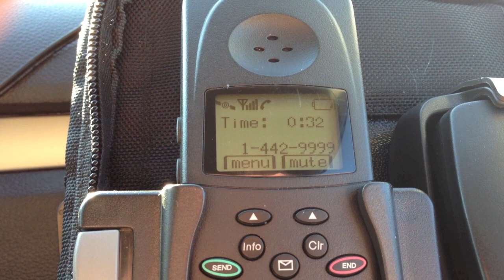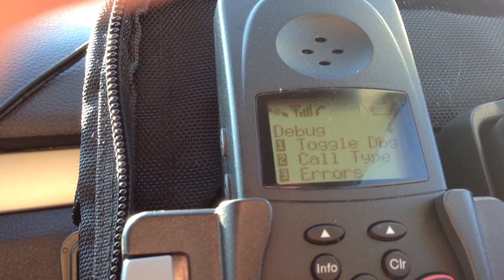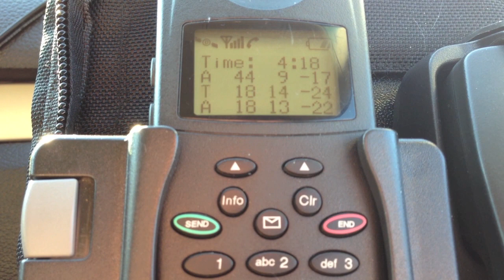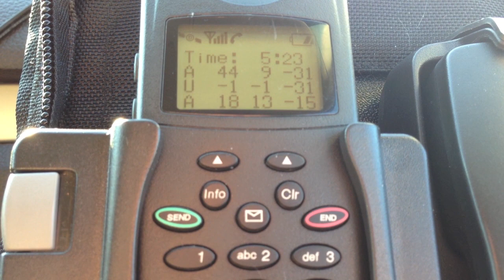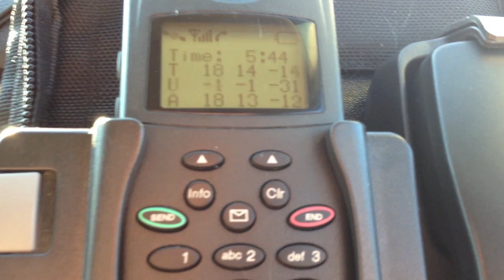Globalstar GSP-1600 Engineering Mode - Handoffs & SNR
This video is of a Globalstar GSP-1600 in satellite mode. I place a call to a long recording then put the phone into engineering / debug / field test mode and show handoffs between spot beams and satellites as they traverse the sky above my location.

The GSP-1600 has a three-fingered CDMA rake receiver, meaning that it can receive and utilize up to three signals simultaneously. Each row on this screen shows the status of a single rake finger. The fields, from left to right, are [finger status] [satellite ID] [spot beam ID] [signal-to-(noise+interference) ratio].

I am not sure what each of the status codes means, but I believe that 'A' stands for active. Each Globalstar satellite transmits 16 separate signals (spot beams), each aimed in a different direction toward the earth. The spot beam(s) visible in a given location from a given satellite vary as the satellite moves across the horizon, and calls hand off between spot beams in much the same manner as they hand off between satellites.

The spot beam pattern is rather interesting; details can be found on page 6 of this document